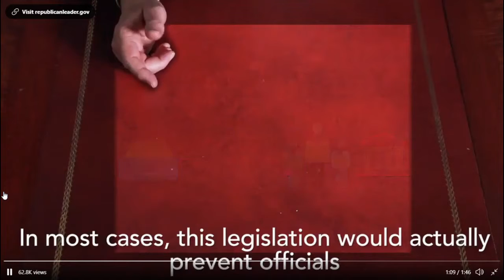Kevin McCarthy on Democrats " America rescue Plan " it will help corrupt Politicians and States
KevinMcCarthy on Democrats " AmericaRescuePlan " it will help corrupt Politicians and States